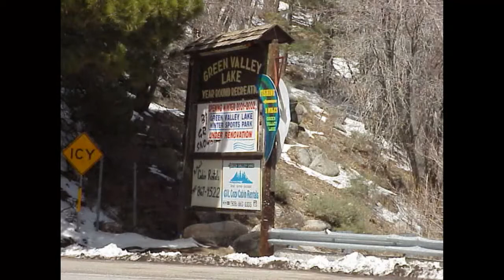Lee Lush Memorial